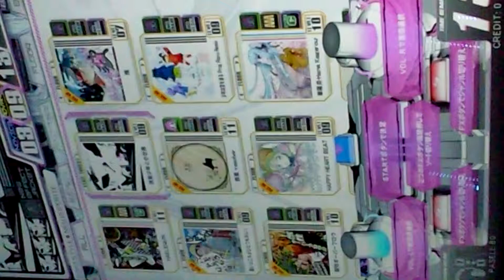『SOUND VOLTEX II -infinite infection-』 迷妄少年と小世界 （164） （ADVANCED）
Lv.9
EXIT TUNES